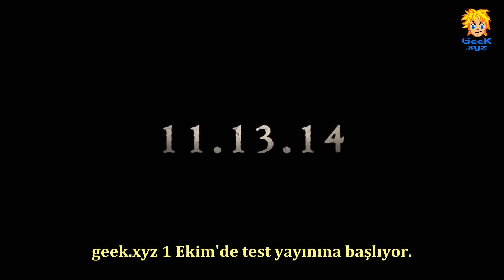Lords of War Part Three – Durotan - Türkçe Altyazılı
- Iron Horde cümlesini çevirmedim, aslında Iron demirden ziyade Kuvvetli anlamına da gelir. Bu grup ile ilgili anlatılmak istenen Güçlü Sürü'dür ama bu kısmı bilerek es geçtim.
- Klan ismi Frostwolf'un geldiği yerin bir manası olduğu için yine çevirdim. İkinci videoda Warsong'u çevirmemiştim ama klanın geldiği noktayı tam belirtmek için bu çeviride Frost Wolves Ayaz Kurtları şeklinde çevrildi. Klan'ın ismi de Ayazkurt (Frostwolf) olurdu.
- Clefthoof ismini çevirdim çünkü, köken olarak bu hayvanların isim olarak nereden türediğini anlamanıza yardımcı olacaktır. Bastıkları yerde büyük çukurlar bıraktıkları için Çukurtoynak
şeklinde çevirdim, ki Türkçe manası da Yarıktoynak ya da Çukurtoynak olacaktır.  Zaten İngilizce'den Türkçe'ye karşılığını da en iyi bunun verdiğini düşünüyorum. Tabii, bu benim görüşüm.
- The Drift Lurker: Kara-Pusan olarak çevirdim. Burada kullanım anlamı ile; bir kar yığınında pusuda bekleyen anlamındadır ve ismin geldiği yere uygun bir isim kullandım.
- Stormfang Kasırgadiş olarak çevrildi.
-The Garn'ı çevirmedim, bu kara kurtlara verilen tam bir mana içermeyen bir isim.

Bu not tam bir Türkçe çeviri olması ve neden bu şekilde çevrildiğini anlamanıza yardımcı olması için hazırlandı.
Sonuçta bu isimlerinde geldiği bir köken var ve bu anlamanıza yardımcı olmak için yapıldı. Iron Horde'u çevirmeyi gerek duymuyorum, ama bir kitap çevirisi yapıyor olsaydım onu da çevirirdim. Oyunun fransızca ve almanca çevirilerinde hatta Warcraft kitaplarında Horde Türkçe'ye çevrilmiştir, doğrusu da odur.
Birçok kitap çevirisi de bu şekilde yapılmaktadır, özellikle çeviri işinden "anlamayan" çocuk yaştaki bir kitle "bu ne yaaa" şeklinde burun kıvırabileceğinden ve canımı sıkmaya çalışacağından peşinen belirtmek istedim ve şu örnekler ile noktayı koyuyorum, tartışma kabul etmeyeceğim: Fred Çakmaktaş, Ayrıkvadi, Temel Reis (Aslında Temel Reis tam bir uydurmadır ama bizde yer edinmiştir:)) vs... Saygılar.